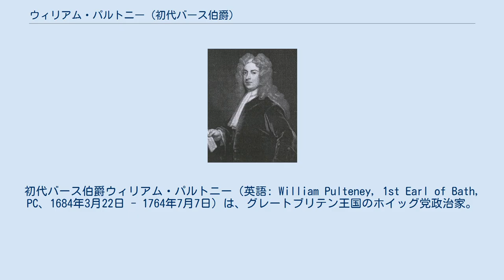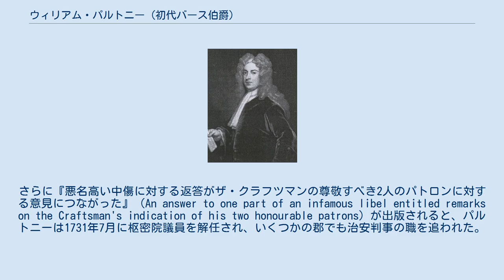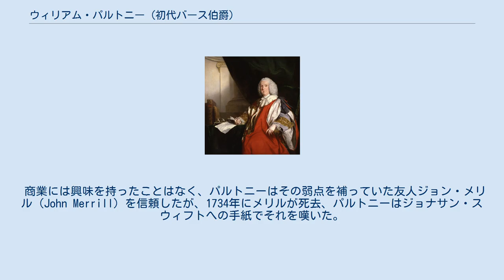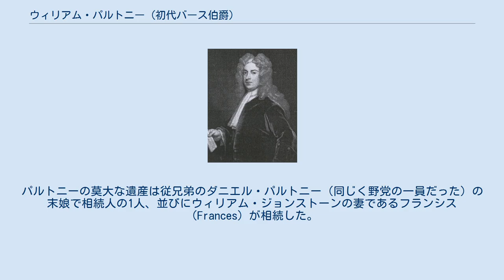ウィリアム・パルトニー (初代バース伯爵)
イースト・ライディング・オブ・ヨークシャー統監
初代バース伯爵ウィリアム・パルトニー（英語: William Pulteney, 1st Earl of Bath, PC、1684年3月22日 - 1764年7月7日）は、グレートブリテン王国のホイッグ党政治家。
1742年に国王ジョージ2世によって初代バース伯爵に叙爵された。
イギリスの首相のうち在任期間が最も短い（2日間）人物とされることもあるが、現代の文献の大半はバース伯爵が首相に就任しなかったとしている。
 レスターシャーのウィリアム・パルトニー（1715年没）と1人目の妻メアリー・フロイド（Mary Floyd）の息子として、1684年3月に生まれた。
ウェストミンスター・スクールで教育を受け、1700年10月31日にクライスト・チャーチに入学した。
彼は広範な古典文学の知識を獲得、オックスフォード大学を卒業した後は慣習に従って大陸ヨーロッパでのグランドツアーに出た。
1705年、ヘンリー・ガイ（元大蔵政務次官）の助けもあってヨークシャーのヘドン選挙区で庶民院議員に当選、以降1734年まで同選挙区の議席を維持した。
 パルトニーはアン女王の治世を通して、ホイッグ党の抗争で重要な役割を果たしており、ヘンリー・サシェヴェラルの迫害にも関与した。
政争に勝利したトーリー党が1712年にパルトニーの友人ロバート・ウォルポールをロンドン塔に投獄すると、パルトニーは庶民院でウォルポール支持を表明、ほかのホイッグ党指導者とともに獄中のウォルポールと面会した。
 ジョシュア・レノルズによるバース伯爵の肖像画。
 パルトニーは1714年から1717年までのタウンゼンド子爵内閣で戦時大臣を務め、1715年4月に設立されたユトレヒト条約に関する秘密会議にも加入した。
1716年7月6日には枢密院議員になった。
1717年4月にタウンゼンド子爵チャールズ・タウンゼンドがアイルランド総督を罷免され、ウォルポールが辞任すると、パルトニーもそれに従って辞任した。
 南海泡沫事件によりウォルポールが首相に返り咲いたが、彼はパルトニーには叙爵しか申し出さず、パルトニーに断られた。
パルトニーは結局重要性は低いが実入りの大きい王室会計長官という閑職に落ち着いたが、自身が無視されていることがわかると、ウォルポールによる王室費の債務破棄の提案に反対して1725年4月に罷免された。
 罷免から最終的に政争に勝利するまで、パルトニーは野党に留まり、ウォルポールが腐敗していて暴政を敷いていると考えた愛国ホイッグ党を形成した。
ウォルポールは1730年に和解しようとしてパルトニーに叙爵とタウンゼンドの官職をちらつかせたがはねつけられた。
 パルトニーの不満は議会での演説に見られるだけでなく、彼の出版物にも見られた。
1726年12月、パルトニーはボリングブルック子爵ヘンリー・シンジョンとともに『ザ・クラフツマン』という定期刊行の新聞を発行、以降長年にわたって政権を痛烈に批判した。
ハーヴィー男爵ジョン・ハーヴィーがザ・クラフツマンへの批判を出版すると、パルトニーは時には公開に、時には編集長のニコラス・アマーストを通じて、批判に回答した。
議題が王室費、消費税、プリンス・オブ・ウェールズの収入、内政事務のどれであっても、パルトニーは常にパンフレットを用意し、閣僚かその仲間がパルトニーに返答した。
 『煽動と中傷が示された』への返答である『最近の中傷的な文書に対する正しい返答』が1731年のザ・クラフツマンで出版されると、パルトニーはハーヴィー男爵から決闘を申し込まれた。
さらに『悪名高い中傷に対する返答がザ・クラフツマンの尊敬すべき2人のパトロンに対する意見につながった』（An answer to one part of an infamous libel entitled remarks on the Craftsman's indication of his two honourable patrons）が出版されると、パルトニーは1731年7月に枢密院議員を解任され、いくつかの郡でも治安判事の職を追われた。
 パルトニーはウォルポールの政敵のうち、出版物における影響力は...